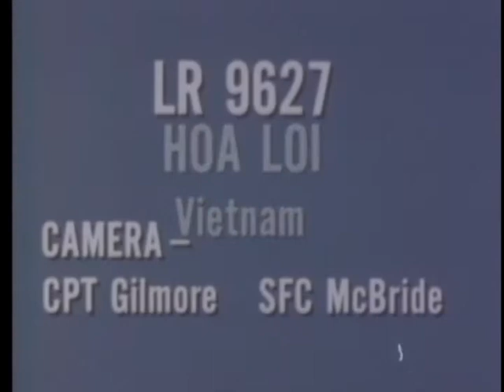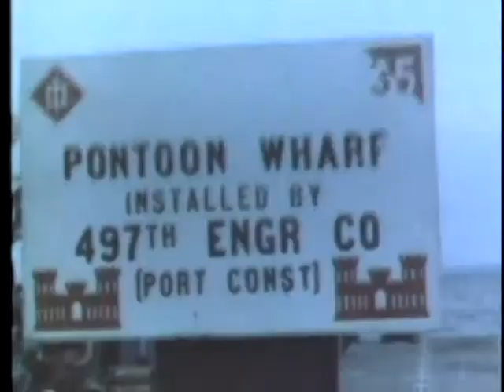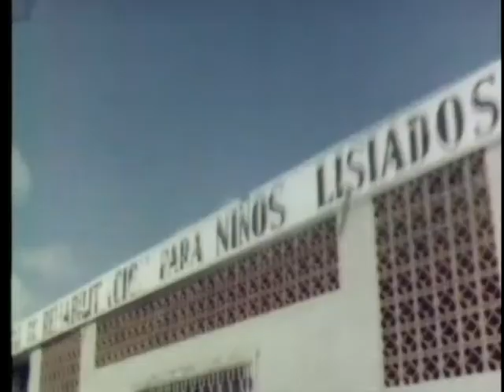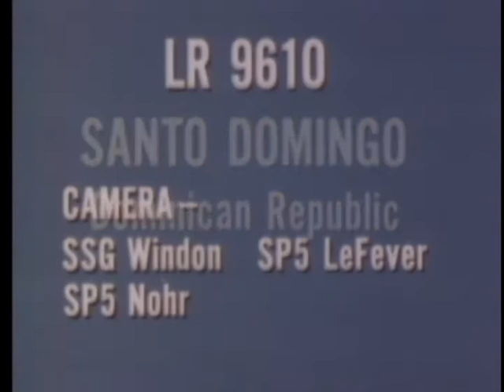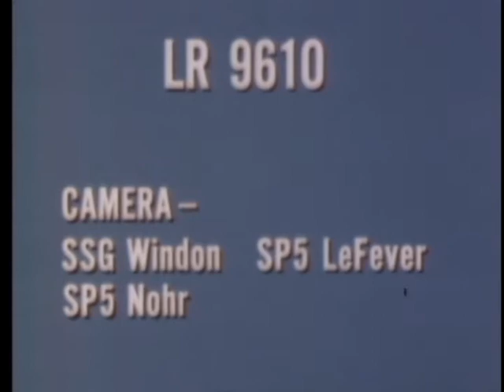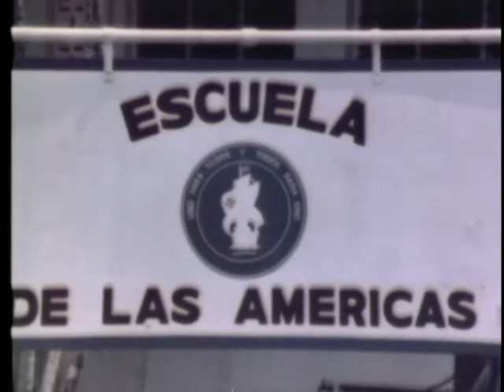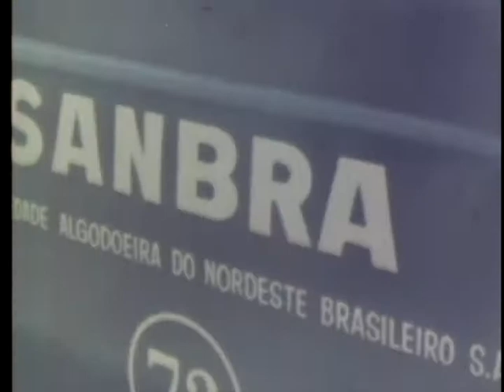STAFF FILM REPORT 66-39A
STAFF FILM REPORT 66-39A - Department of Defense 1966 - PIN 26992 - VIETNAM - JULY AND AUGUST 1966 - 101ST AIRBORNE INFANTRY, 1ST CAVALRY, 173D AIRBORNE AND 1ST INFANTRY DIVISION; AND ACTIVITIES IN SANTO DOMINGO, FORT GULICK, CZ, AND BRAZIL.